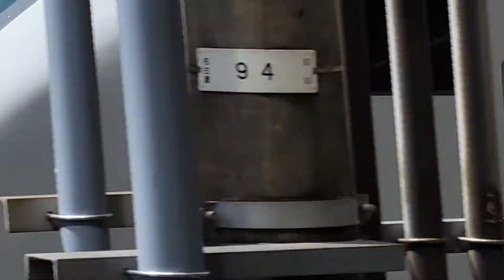特急しらさぎと国鉄色EF65電気機関車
金山です。熱田に回送の特急しらさぎと神宮前と名鉄の車内から見送った国鉄色電気機関車EF652101号機が通過していきました。